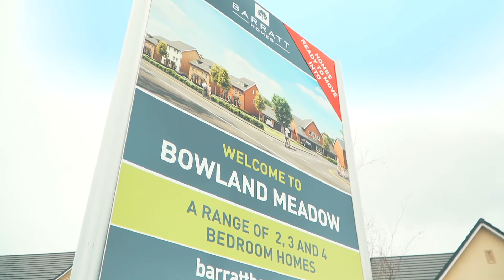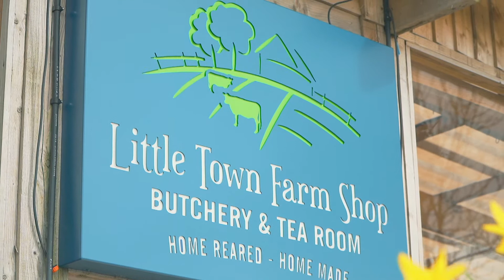Barratt Homes, Explore Bowland Meadows II, Longridge, Preston